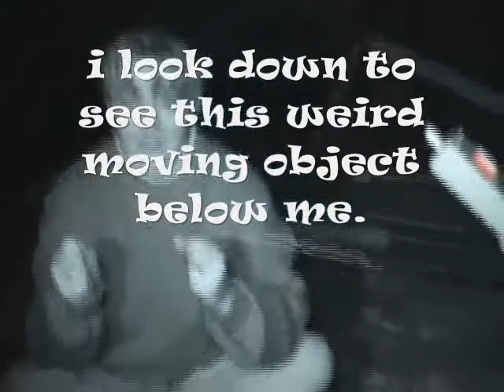P.R.O.U.D paranormal "I scream like a girl!"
During an investigation, something that wasn't even paranormal made me scream like a girl. Im such a wuss :(